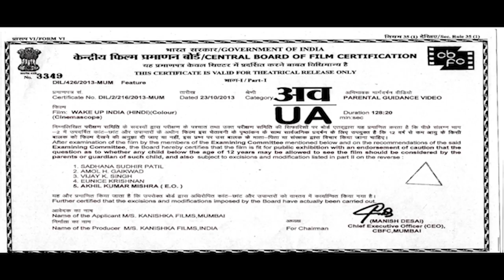Wake Up India {HD} - Hindi Full Movie | Manoj Joshi | Elisha Kriis | Asrani | Milind Gunaji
Movie : Wake Up India
Starring : Chirag Patil, Sai Tamhankar, Manoj Joshi, Anjan Srivastava, Mukesh Tiwari, Milind Gunaji, Anant Jog, Asrani, Anjula Singh Mahor
Director: Babloo Seshadri
Producer : Anjula Singh Mahor
Ashok Kaushik
Vinay Singh